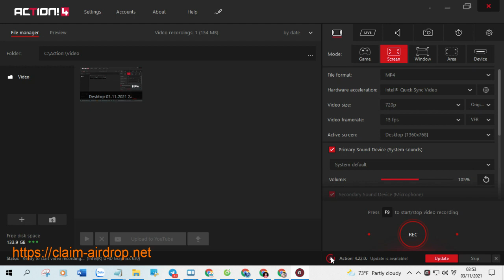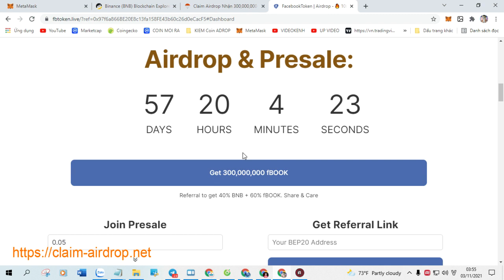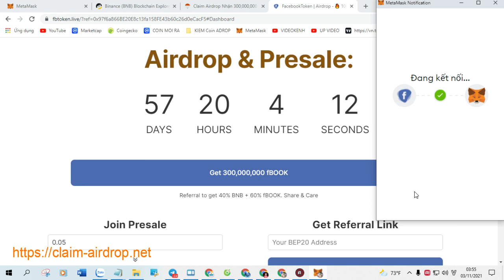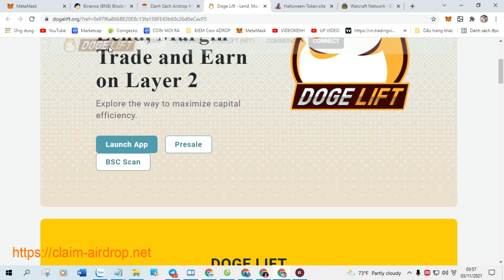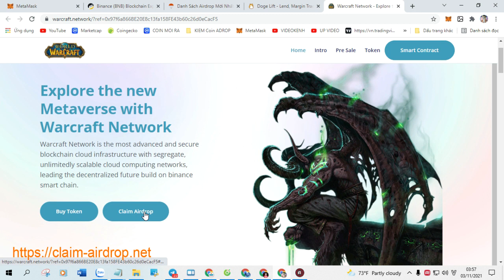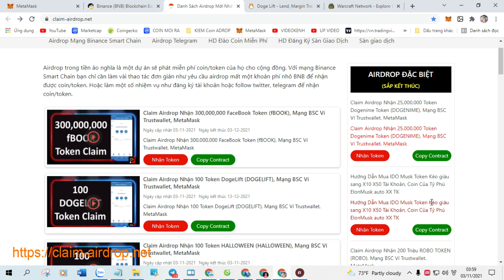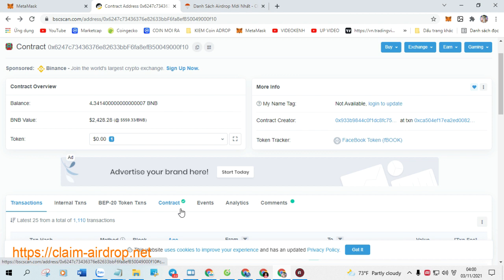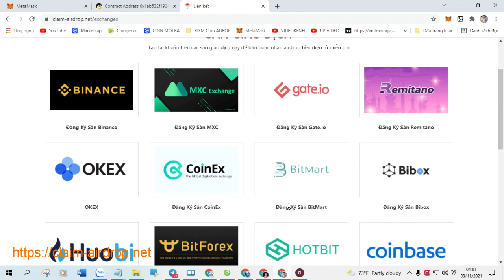Claim Airdrop Nhận 10,000 Super Digital Token (SDT), Mạng BSC Ví Trustwallet, MetaMask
+ Bước 1: Sao chép Contract :  0x562D4AEe55FF8eEAC2E5F906DdFa0bD900B534f0

+ Bước 2: Truy Cập Web Tại Đây Click ( Claim Airdrop ) Nhận Token